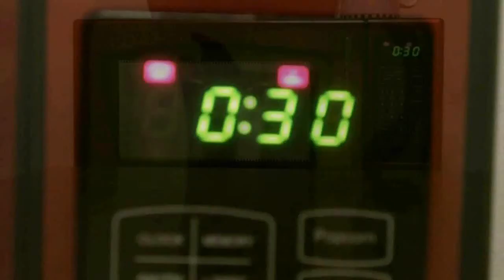[SSS25] Sixty Second September: COLLAB BATTLE TIME!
Hey Look, It's HollisHillis!!! Question Battle time!

Oh and here are the questions I asked you in order :)
1.Why the name eclicknick?
2.Favorite Band?
3.Biggest annoyance?
4.Favorite book?
5.What did you eat last?
6.Favorite youtuber?
7.Do you want one of these browcakes I baked with a cookie on top?
8.Favorite website that isn't youtube?
9.Favorite 90s TV show?
10.Favrotie TV show in general?
11.Favorite celebrity?
12.Favorite US city?
13.Are you a glee fan?
14.Cats or Dogs?
15.Coffee or tea?
16.Centaurs or Minotaurs?
17. Cake or ice cream?
18.Skinny or boot cut?
19. Zombies or unicorns?
20.Facebook dailybooth or twitter?
21.Boxers or Briefs?
22. Why are all my questions this or that?
23.Should I ask a question that isn't this or that?
24. IS this the end?
25. Did you pass or fail?

SO for the month of September I will be doing a 60 second video everyday... or at least attempting to . Go to my youtube channel to leave your ideas for what you want me to do.